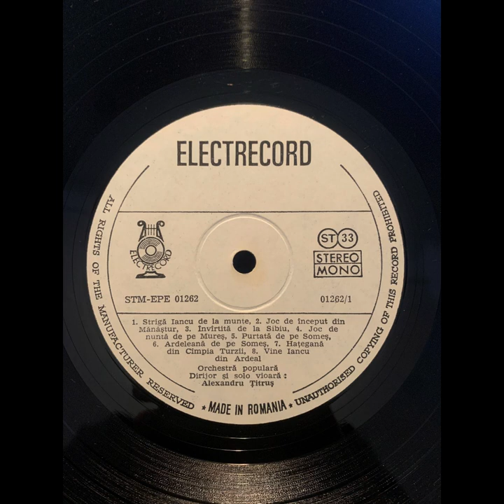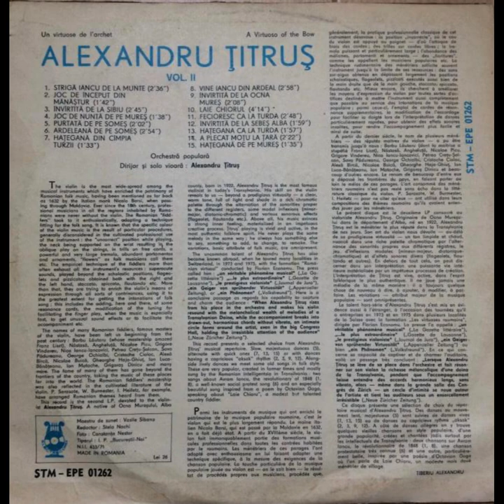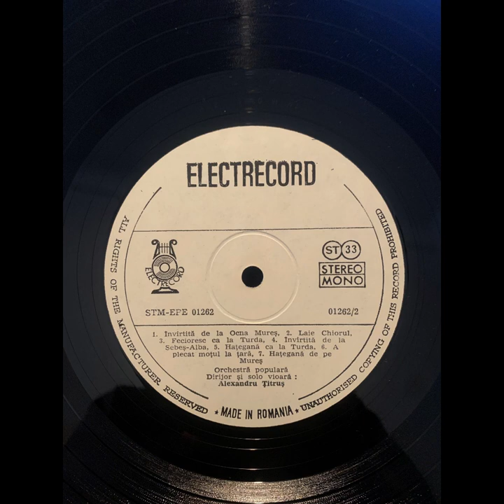Alexandru Titrus Ardeleana de pe Somes ( Instrumental Violin)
Vioara este cea mai răspândită dintre instrumentele muzicale care au îmbogățit patrimoniul muzicii populare românești, fiind menționată încă din 1632 de călugărul italian Nicolo Barsi, la trecerea prin Moldova. Încă din secolul al XVIII- lea, muzicienii profesioniști din toate regiunile locuite de români nu au fost niciodată fără vioară. „Lăutarii” români au luat- o cu entuziasm, adaptând o tehnică potrivită cântecului popular. Se știe că culoarea specifică a muzicii de vioară este rezultatul unor procedee particulare, în general neconsiderate în folosirea profesională cultivată a instrumentului: poziția „necorectă” în timpul cântării, gâtul fiind sprijinit pe încheietura mâinii rezultând jocul oblic pe coardele, în triluri pe corzi libere, un trem lo puternic și foarte mare, portamen os și ornamente abundente, „flori” așa cum le numesc muzicienii populari etc. Tehnica empirică a lăutarilor epuizează mai mult decât adesea toate resursele instrumentului: sunete superocute. , cântate dincolo de pozițiile scolastice, flageoleți și pizzicatos obținute atât cu mâna dreaptă, cât și cu mâna stângă, staccato, spiccato, flautando etc. Mai mult decât atât, se încearcă să îmbogățească mijloacele de expresie ale viorii prin tot felul de invenții, folosind în cea mai mare măsură pentru obținerea intonațiilor cântecului popular: aceasta include adăugarea, ici și colo, a unor corzi de rezonanță, modificarea acordului pentru facilitare. ng jocul cu degetele, când muzica este deosebit de rapidă, pentru a obține efecte sonore neobișnuite sau pentru a facilita. acompaniament etc. violonist în Transilvania de astăzi. Îndemânarea lui la vioară ne dezvăluie dincolo de o virtuozitate prodigioasă un ton clar, cald, plin de lumină și umbră într- o bogată paletă cromatică prin alternarea sonorităților proprii diferitelor registre, unele inflexiuni modale (minor- major, diatonico- cromatic) și diverse sonore. efecte (flageolet, flautando etc.). Mai presus de toate, muzica lui evidențiază un puternic sentiment interior, concretizat într- un proces creativ impetuos. Cântarea lui Titrus este vie și activă, în cel mai autentic spirit folcloric. Nu cântă niciodată aceeași melodie în același mod; el are mereu altceva de spus, ceva de adăugat, de schimbat, de refacet. Variațiile, atribut de bază al muzicii populare, braț sau niprezent. Talentul neobișnuit al lui Alexandru Tirus a devenit cunoscut și în străinătate, când a făcut turnee în multe localități din Elveția, în anii 1973 și 1975, cu formația „Virtuozi români” condusă de Florian Economu. Presa l- a numit: un véritable phénomène musical" (La Gazette littéraire") le plus extraordinaire" (,,Gazette de Lausanne"),,,le prestigieux violoniste" (Joumal de Jura"), ein Geiger von sprühender Virtuosität" (Appenzeller Zeitung), sau ein Phänomen" (Volksfreund"). Iată un pasaj concludent în ceea ce privește capacitatea sa de a capta și fermeca publicul: „Când Alexandru Titrus se ridică din locul său în orchestră și își face vioara să răsune de bogăția melancolică. de melodii ale unei Doine ardelene, în timp ce acompaniamentul se sparge în acorduri întinse, armonioase, fără vibrato, în jurul artistului se formează un cerc intim, chiar și în sala mare de Congres, reținând atenția irezistibilă a publicului” (..Neue Züricher Zeitung) "). - Numele multor lăutari români, celebri maeștri ai viorii, ne- au rămas încă din secolul trecut: Barbu Lăutaru (a cărui măiestrie l- a uimit pe Franz Liszt), Năstasă, Angheluță, Nicolae Picu, Grigore Vindereu, Nica lancu- lancovici, Petrea Crețu. -Solcan, Sava Pădureanu, George Ochialbi, Cristache Ciolac, Alexă Bircă, Nicolae Buică, Gheorghe Haja- Ghiut, lon Luca- Bănăţeanu, lon Motache, Grigoraş Dinicu şi mulţi alţii. Faima multora dintre ei a depășit granițele țării, ducând muzica acestor locuri în lume. Măiestria lăutarilor români s- a reflectat și în literatura cultivată a viorii. P. Sarasate, W. Burmester, I. Heifetz, de exemplu, au aranjat teme românești auzite de la ei. Acest disc este al doilea LP, dedicat violonistului Alexandru Titrus. Nativ din Ocna Mureşului, Alba Acest disc prezintă o selecție selectată din repertoriul muzical al lui Alexandru Titrus. Dansuri lente, maiestuoase (5). alternează cu cele rapide (7, 13, 15) sau cu dansuri cu un ritm capricios de „aksak” (2, 3, 9, 12). Alături de dansuri pline de viață întâlnim câteva cântece vechi în stil popular. Acestea sunt foarte populare, create în vremuri trecute și cântate în mare parte de intelectualitatea română din Transilvania: două cântece despre Avram lancu, revoluționarul din 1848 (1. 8), un cunoscut cântec de protest social (6) și un cântec deosebit de frumos. inspirat dintr- o poezie a lui Octavian Goga, vorbind despre „Lale Chioru”, un lăutar de țară modest, dar talentat.